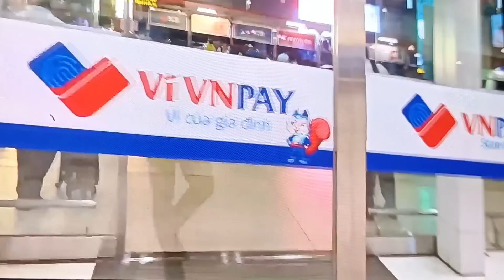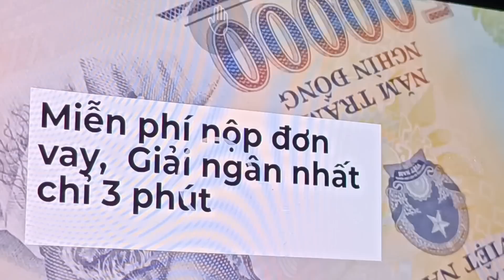500Anh Em Hộ Tống Đón Chi Giao Vợ Bầu 7 Tháng Bị Chồng Hành Hạ Tại Sân Bay Cáp Bị Đưa Về Hai Dương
500 anh em đã có mặt tại sân bay cát Bi để đón chị giao vợ bầu 7 tháng bị chồng tác động